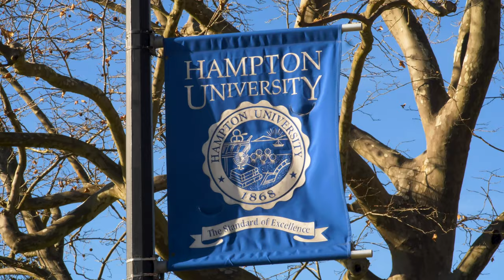BAND LIFE CHRONICLES TRAILER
Jetervision Films is a full-service film production and videography team serving the District of Colombia, Maryland, and Virginia communities, providing stunning visual storytelling for creatives and visionaries.

Watch the trailer for documentary BandLifeChronicles now.

for more details.